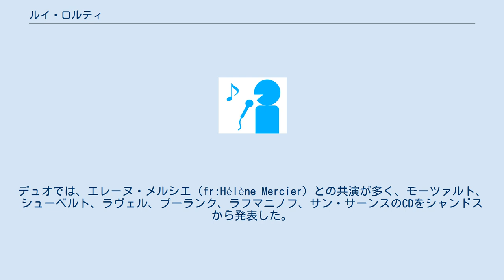ルイ・ロルティ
ルイ・ロルティ（Louis Lortie, 1959年4月27日 - ）はフランス系カナダ人のピアニスト。
1997年からはベルリン在住。
 カナダのモントリオール生まれ。
アルフレッド・コルトーの弟子であるイヴォンヌ・ユベールに師事し、ウィーンではディーター・ヴェーバー、のちアルトゥール・シュナーベルの弟子レオン・フライシャーに師事した。
13歳でモントリオール交響楽団と共演してデビューし、3年後にはトロント交響楽団と共演し、中国と日本でも演奏した。
 1984年度のブゾーニ国際ピアノコンクールで第一位を獲得し、同年、リーズ国際ピアノコンクールでも第四位を獲得。
1992年にはカナダ勲章オフィサーを、94年にはケベック国家勲章シュヴァリエを授与され、ラヴァル大学から名誉博士号を授与された。
イタリアのイモラ国際ピアノアカデミーで教鞭を執っている。
2016年からはエリザベート王妃音楽教会でマスター・イン・レジデンスを務める。
 シャンドスレーベルから30以上の録音を発表している。
レパートリーはモーツァルトからガーシュウィン、ストラヴィンスキーまで多岐にわたっているが、特にショパンに関しては練習曲全曲（1986年）や前奏曲（1998年）に加え、2010年からの4度にわたる選集CDを発表し、ベートーヴェンでは1991年から2010年にかけてピアノソナタ全集を完結させた。
また、1988年、89年にラヴェルのピアノ独奏曲全曲を録音しており、ショパン、ベートーヴェン、ラヴェル弾きとして評価されている。
近年もリストの「巡礼の年」全曲（2011年）やオペラ編曲集（2013年）、フォーレのピアノ曲集（2016年）のような古典的な曲から、ルトスワフスキ（2012年）のような現代曲まで録音している。
デュオでは、エレーヌ・メルシエ（fr:Hélène Mercier）との共演が多く、モーツァルト、シューベルト、ラヴェル、プーランク、ラフマニノフ、サン・サーンスのCDをシャンドスから発表した。